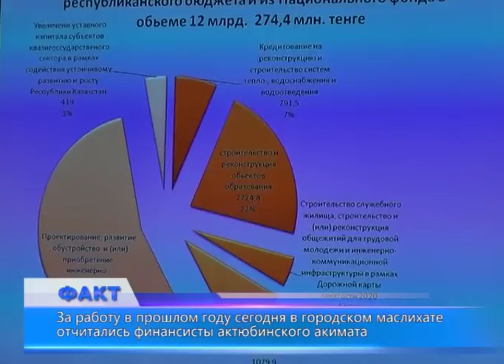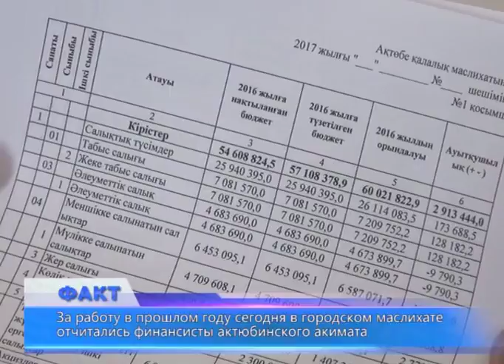Финансисты актюбинского акимата отчитались о работе за 2016 год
В Актобе состоялась 17ая сессия городского маслихата. Финансисты актюбинского акимата отчитались о проделанной работе за прошедший год. Основным вопросом заседания стал "Отчет об исполнении бюджета Актобе за 2016 год". Согласно данным отдела финансов города, по итогам прошлого года расходная часть бюджета была исполнена на 99,6%, было израсходовано 66 миллиардов 421 миллион тенге. Почти треть из этих средств была потрачена на развитие города. На зарплату бюджетникам было выделено 14 миллиардов 244 миллиона тенге, на сферу образования было потрачено 17 миллиардов 644 миллиона тенге, а на социальное обеспечение - более 2 миллиардов. На нужды ЖКХ акимат израсходовал 9 миллиардов 762 миллиона тенге, из этой суммы, на ремонт дорог было потрачено 736 миллионов.
В рамках программы развития Актобе на 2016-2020 годы, предусмотрены перспективы развития нашего города по семи основным направлениям: "Экономика", "Социальная сфера", "Инфраструктурный комплекс", "правопорядок и общественная безопасность", "Транспортная инфраструктура", "ЖКХ", "Застройка города" и "Гос. услуги". В ходе реализации этой программы было запланировано достижение 23 целей, 34 целевых индикаторов и 84 показателей прямых результатов. Как отмечали выступающие, некоторые плановые показатели не были достигнуты должным образом. И в этом году руководство города планирует устранить существующие недочеты.